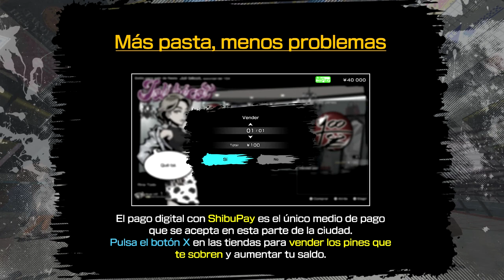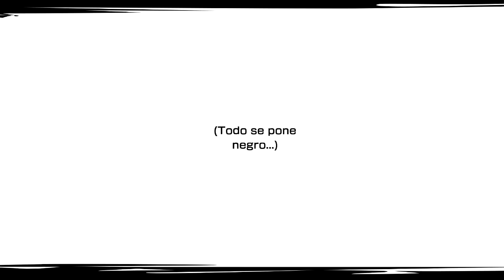Let's Play Neo TWEWY 5 - IntroMision [1/2]